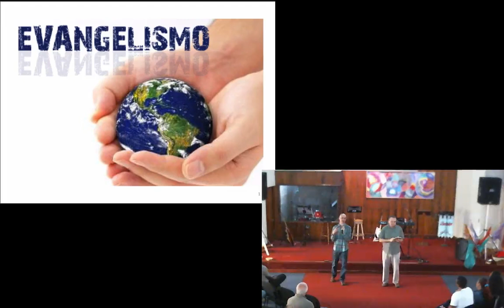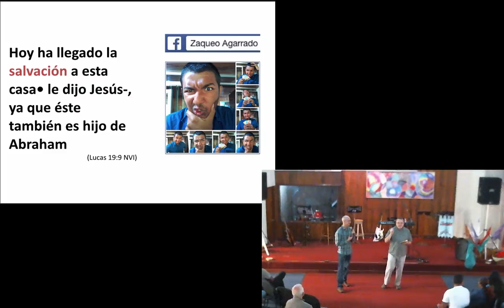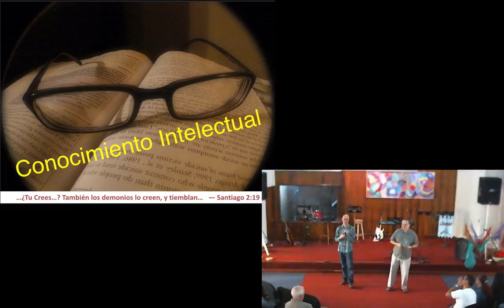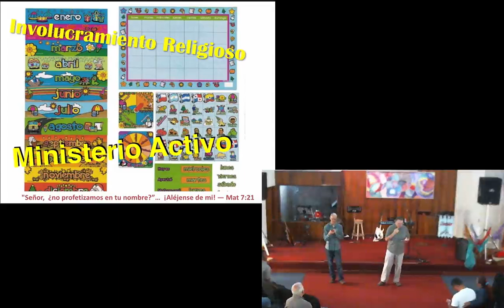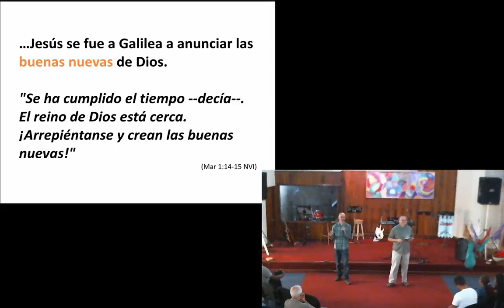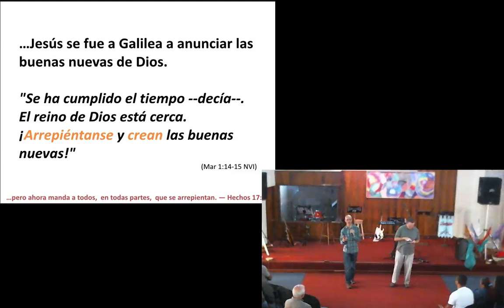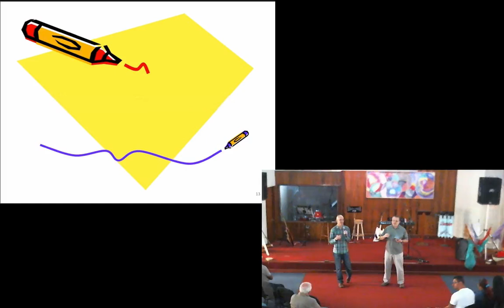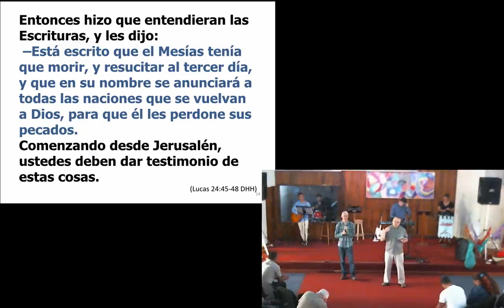Ningún Rito Salva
La salvación es un milagro — una nueva creación en una persona.  No podemos asumir que ese milagro se hace de una manera fácil o automática o aún predecible.  En este mensaje veremos cinco cosas buenas e importantes que no son suficientes para alcanzar la salvación.  Luego, basados en Marcos 1:14-15 veremos que son dos los requisitos mínimos: Arrepentimiento y Creer las buenas nuevas.

…Jesús se fue a Galilea a anunciar las buenas nuevas de Dios.
"Se ha cumplido el tiempo --decía--.  El reino de Dios está cerca.  ¡Arrepiéntanse y crean las buenas nuevas!"
(Mar 1:14-15 NVI)